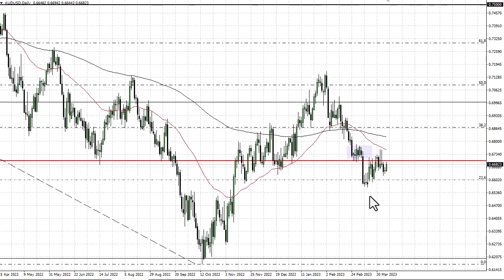AUDUSD Forecast for March 29, 2023 by FXEmpire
The Australian dollar has rallied a bit during the trading session on Tuesday but gave back gains as we approached the 0.67 level yet again.